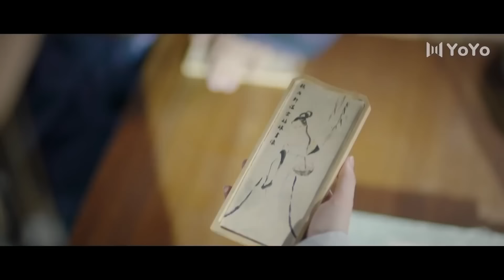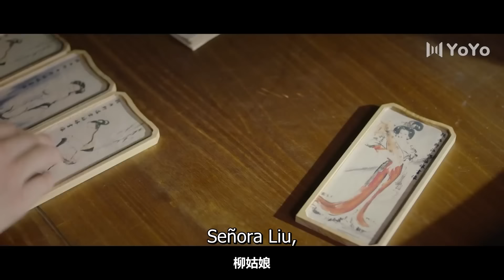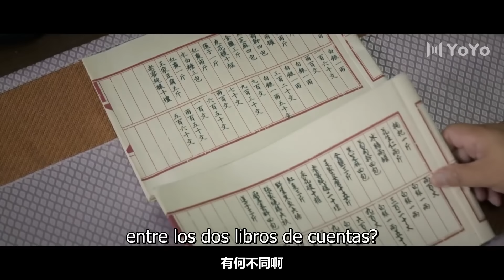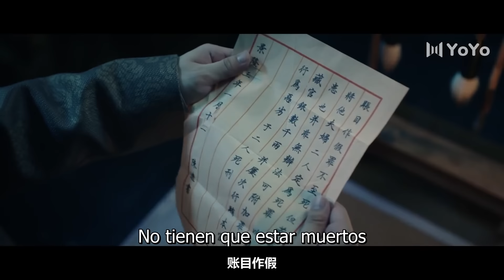【Sub Español】 Reescribiendo el destino EP09 | Rewriting Destiny | 二十四味暖浮生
💬Sinopsis:
Xia Yu Bing es un personaje menor y algo desagradable y malévolo en un universo, ambientado en la antigua China, soñado por una autora de cómics. Ella muere al principio de la "historia", luego de ser envenenada por su esposo Xu Zi Yan. Pero después de que la matan, la autora la confronta en una especie de espacio del más allá de los cómics y le dice que tendrá la oportunidad de volver a engendrarse. Además, aprende que, si juega bien sus cartas, podrá convertirse en la "protagonista femenina" y en un "buen" personaje de la historia.

Vuelve a la "vida", pero descubre que convertirse en "buena" no es una tarea fácil. Xu Zi Yan todavía está decidido a acabar con ella y realizar experimentos espantosos en su cuerpo. Y además de todo, una serie de otros "personajes" de la historia ahora la tienen a ella, incluidos personajes femeninos que también quieren ser la heroína principal. Varios otros personajes secundarios también bloquean su camino o planean su caída. Pero a medida que pasa más tiempo con Xu Zi Yan, mientras trata de evitar sus planes para destruirla, comienza a formarse un vínculo poco probable entre ellos. ¿Cupido se convertirá en su aliado en el intento de Xia Yu Bing de convertirse en la protagonista femenina definitiva?